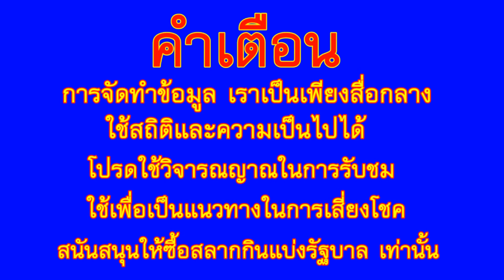คอหวยแห่ จดเลขเด็ด แม่ตะเคียนแก้ว ให้โชค 16/2/64